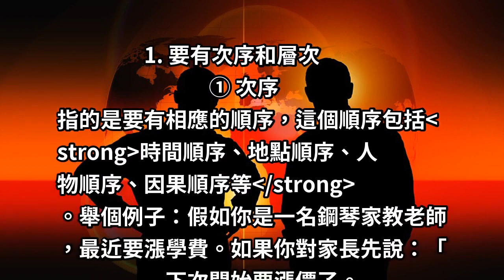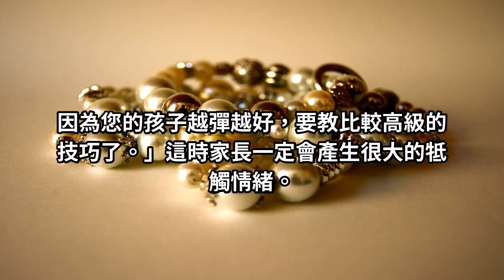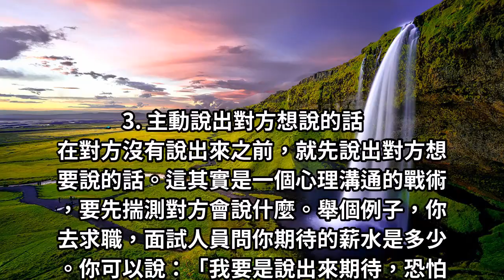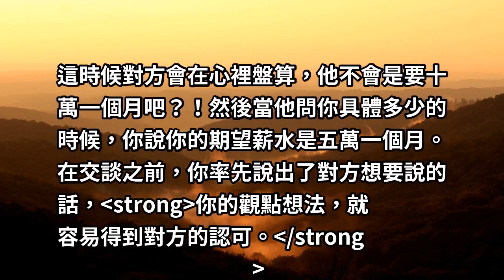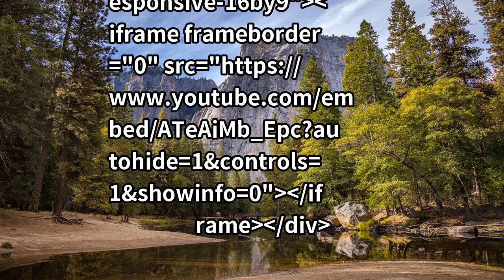真正的高手，是怎麼說話的？ 以下4個要點，不可不知！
會說話，成為這個時代的一項核心技能。各行各業，都離不開說話。會說話的人，跟別人相處總是如魚得水，他們好像有天生的魅力，總能輕易化解矛盾衝突。其實只要溝通技巧，人人都可以成為那樣「有魅力的人」。